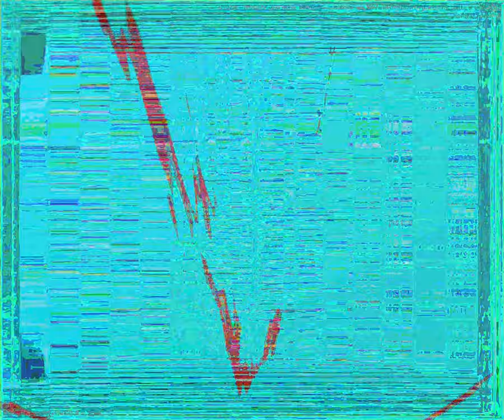[EPILEPSY WARNING] Movie 23 09 26 05h32m04s